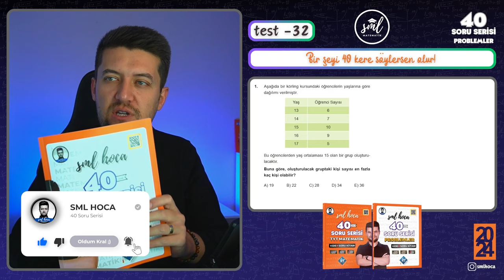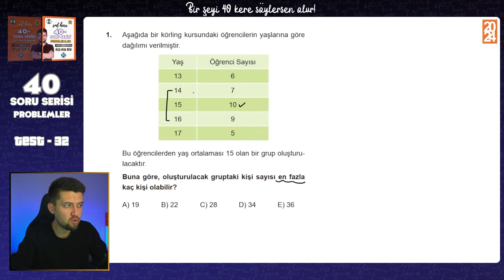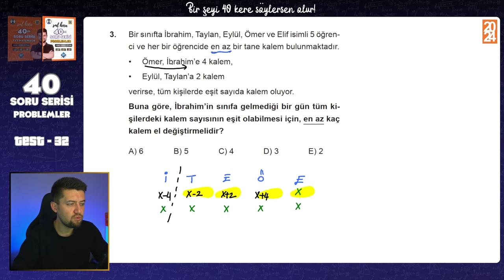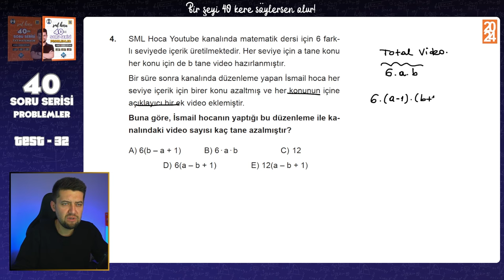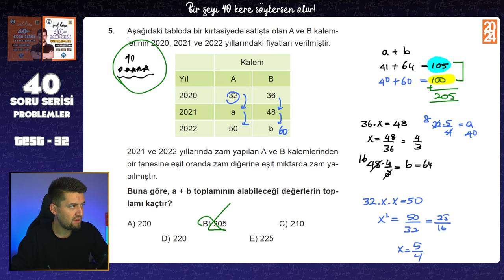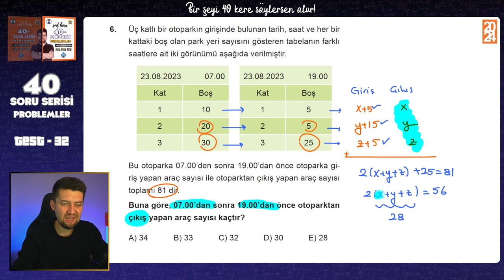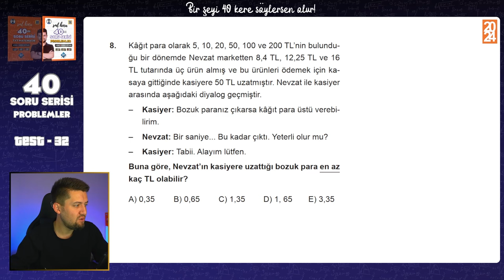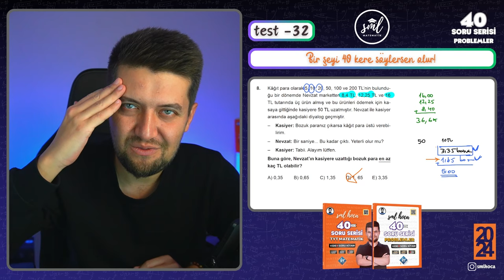40 SORUDA "PROBLEMLER" 2024 - 32.Adım - TYT Problemler Tekrar Kampı 🚀